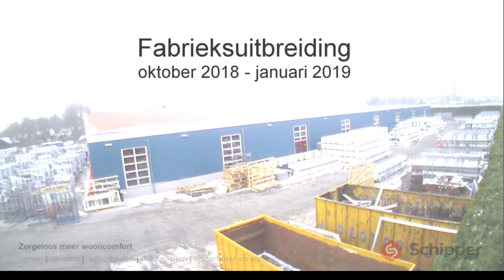Fabrieksuitbreiding Schipper Kozijnen 2018-2019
» BOUW FABRIEKSUITBREIDING IN 40 SECONDEN «
Inmiddels is de extra fabriekshal volop in gebruik en zijn we in de afrondende testfase van de indrukwekkende geautomatiseerde kunststof doorloopstraat. Met deze nieuwe machine kunnen we onze klanten nog beter en sneller van dienst zijn. Benieuwd hoe de bouw van de fabriekshal is verlopen?